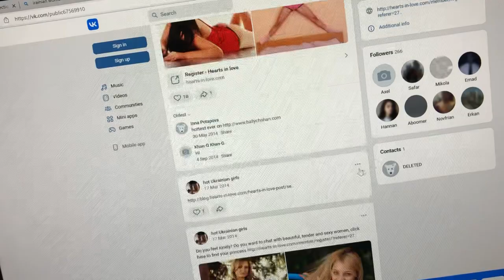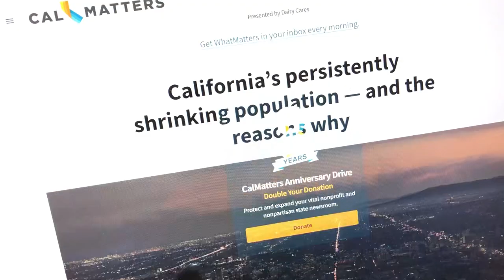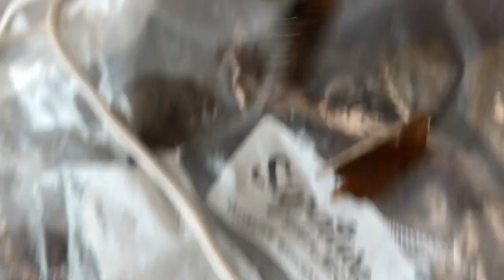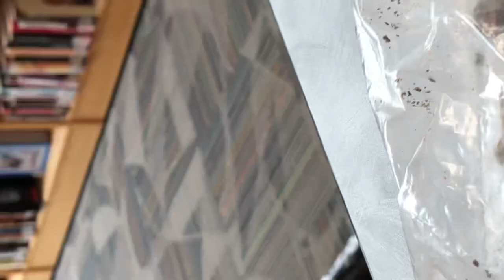Ukraine kidnaps women from Iran and Russia to use in their society to trick foreign countries